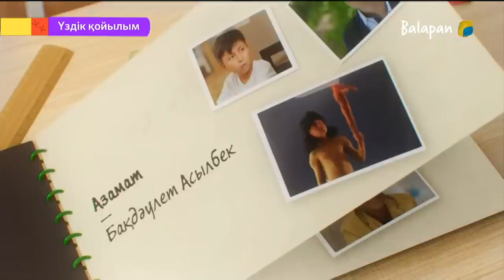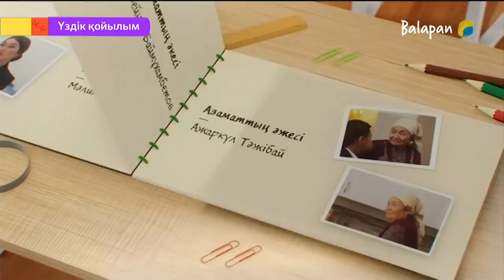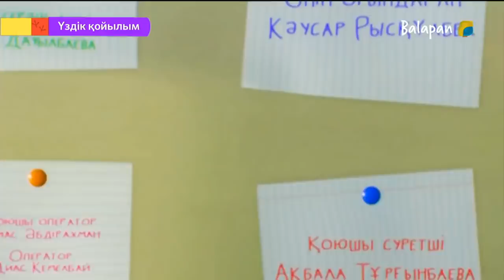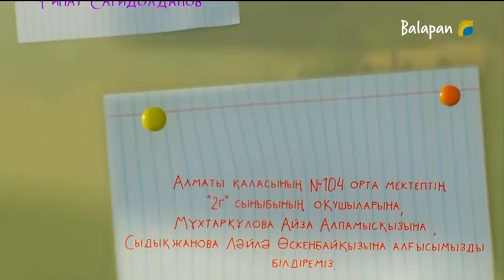Үздік қойылым. 10-бөлім